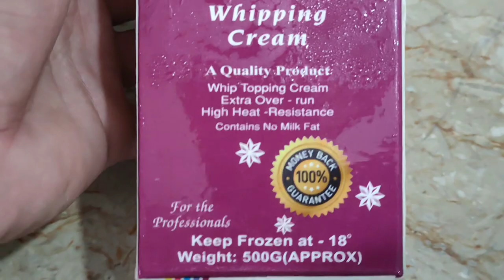How to make Mango ice cream reciepe at Home in whipping cream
let's watch this Video that how to make Mango cream at home with Whipping cream . very easy to make it.

ice cream reciepe
ice cream banane ka tarika
ghar ki ice cream